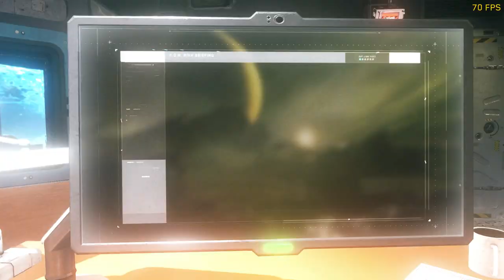Call of Duty Infinite Warfare || Campaign Gameplay || Part-4 **Game Audio Glitch**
Call of Duty®: Infinite Warfare returns to the roots of the franchise where large-scale war and cinematic, immersive military storytelling take center stage. Prepare for a gripping war story in which players fight against the Settlement Defense Front to defend our very way of life.

GPU: GeForce GTX 1650
CPU: Intel(R) Core(TM) i5-9300H CPU @ 2.40GHz
Memory: 8 GB RAM (7.86 GB RAM usable)
Current resolution: 1920 x 1080, 120Hz
Operating system: Windows 10